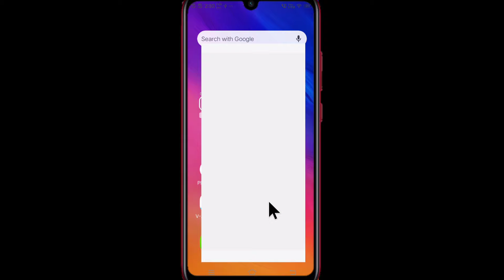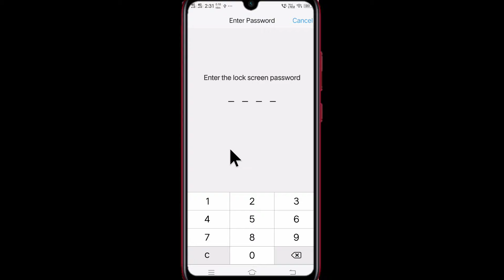How To Reset Settings In Vivo | Vivo Phone Me Setting Reset Kaise Kare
How To Reset Settings In Vivo
Vivo Phone Me Setting Reset Kaise Kare
Vivo Setting Reset
Vivo Y11 Me Setting Reset Kaise Kare
Setting Reset Kaise Karen Vivo

aaj hum janenge ki vivo ke mobile phone me setting ko reset kaise kare